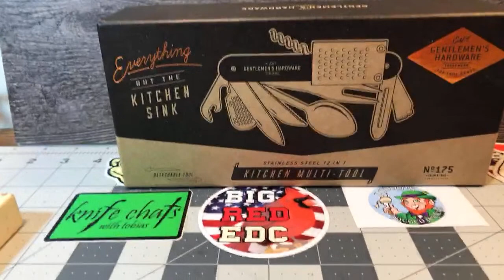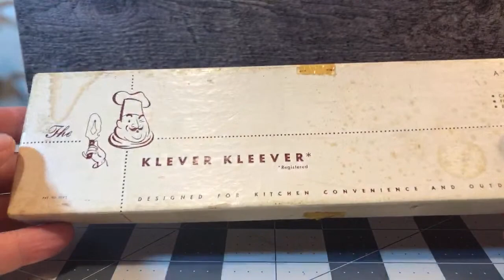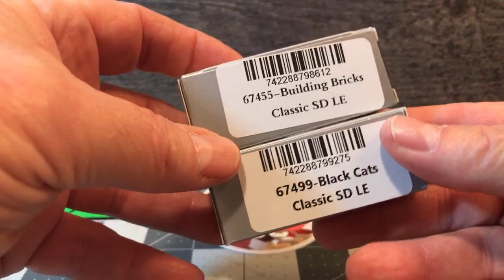Knife Chats Live: 18 Feb 2020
Thank You BD H! Thank You BigRedEDC!